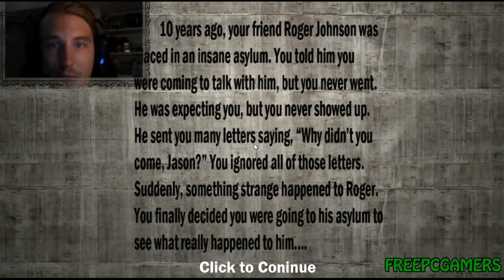Asylum Awaits (FREE PC Horror Game): Aliens in the Basement | FreePCGamers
You make the difference because together we are a community. Helping out is easy and appreciated,.

Duke Dylan playing the free indie horror game Asylum Awaits LIKE!